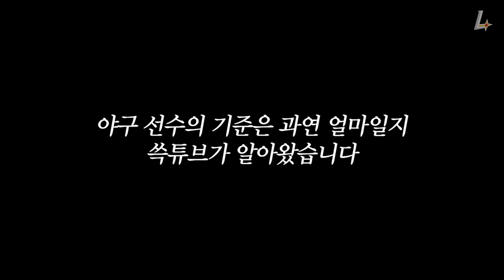추석 연휴 끝💧으쓱이의 눈물을 닦아줄 선물! '명절 용돈, 얼마가 적당한가?'ㅣ추석 특집 2탄🎁